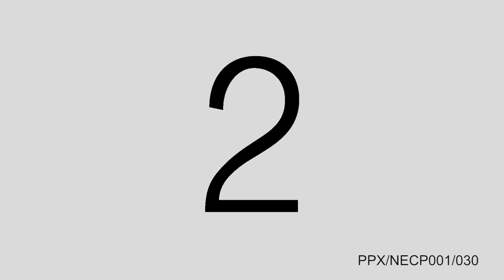Cinderella TV Advert!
You may have seen this on your telly box this week! It's our brand new all singing, all dancing (literally) TV ad for Cinderella, the World's BIGGEST Panto!